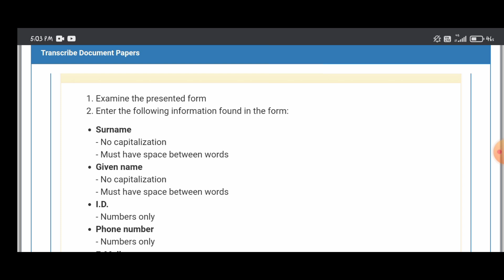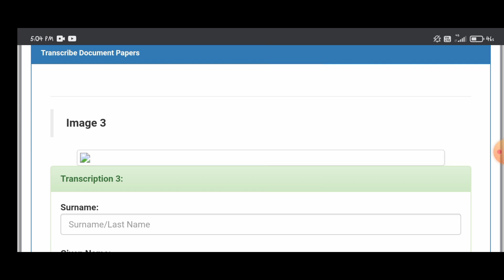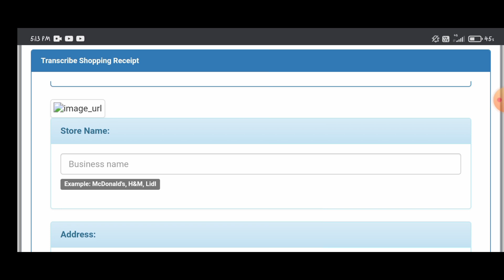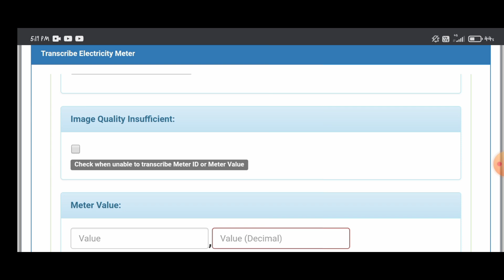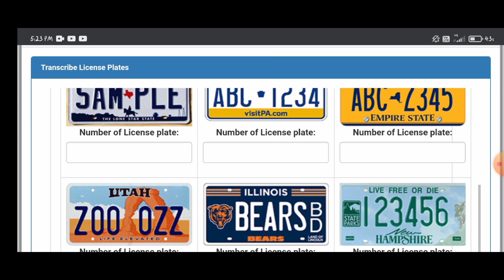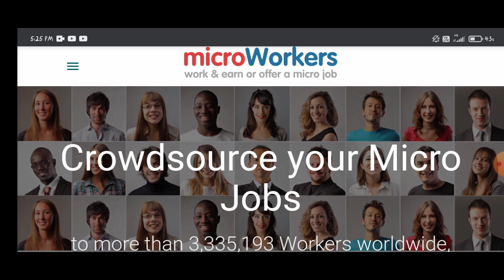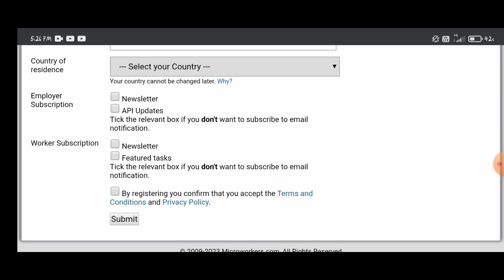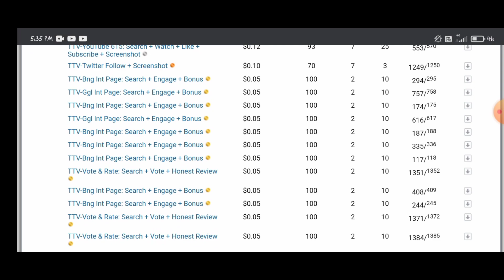Image To Text Work | Work From Home Jobs | Typing Jobs |1 Page=₹50 Daily Earning | Form Filling Work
typing jobs
typing job whf
whfjobs2022
image to text converter work
easy typing work
easy typing jobs for students
data entry jobs at home
easy data entry work from home
daily earning
daily earning jobs
captchatypingjobs
workfromhomejobs
workfromhome
captchatyping
captchawork
earycaptchatyping
part-time work
onlineearning
online earn
onlineearning

best work from home blogger se paise kaise kamaye freelance Blogger pexels free blog
yawan dhakal
yawan dhakal work from home
how to earn from blogging, best blogging ideas, genuine blogging tricks, blogging tricks, greatest income ideas,
free me income, excellent earning potential, good earning job, good earning part time app, best part time income application, sabse jyada kamaai, genuine income idea, genuine part time income app, genuine jobs, best income ideas, best earning ideas, best earning website fake or real,
genuine earning mobile app, unique income ideas, unique part-time income ideas unique earning app, unique earning website, best earning website,
expos
d websites,
best earning site , genuine online earning , sure part-time income, part-time genuine work, Ghar baith kr kamao,
excellent income
entry part-time job,
part-time income,